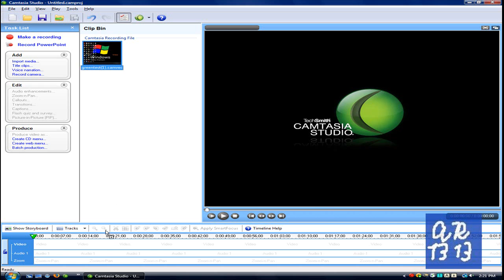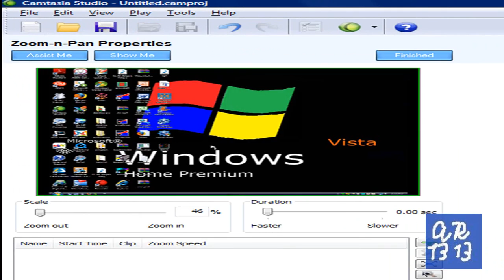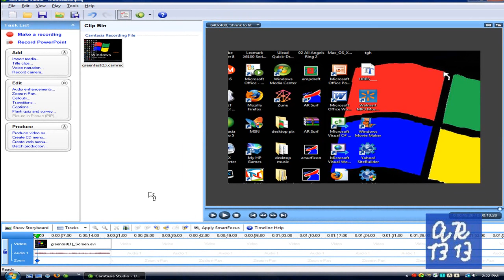How to Get Rid of the Green Zoom Rectangle in Camtasia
Go to Tool and uncheck Apply Zoom-n-Pan hints. There you go.